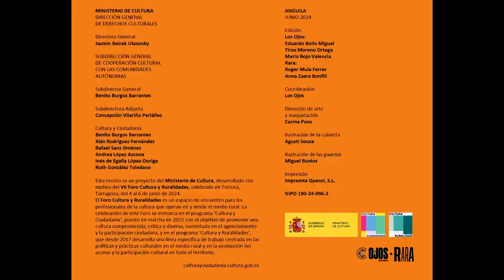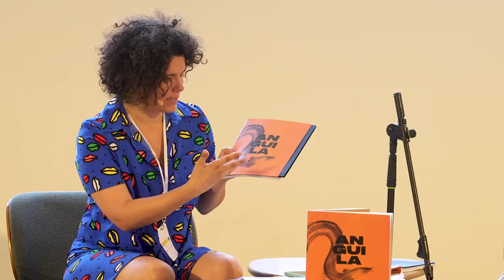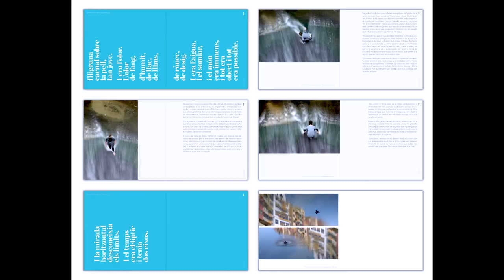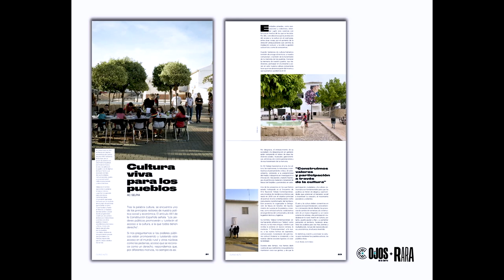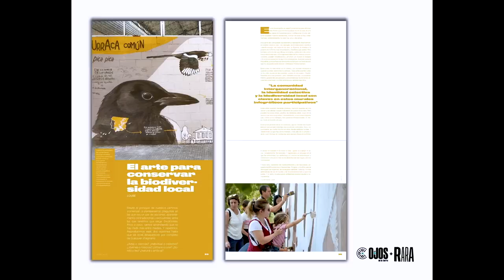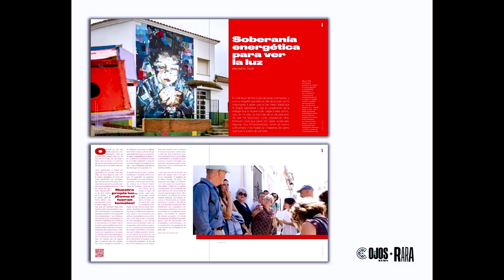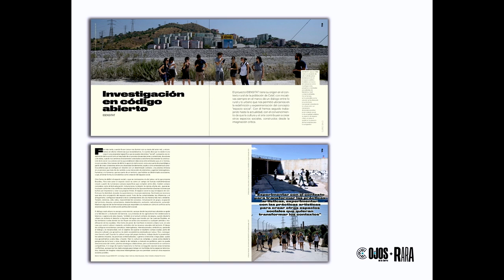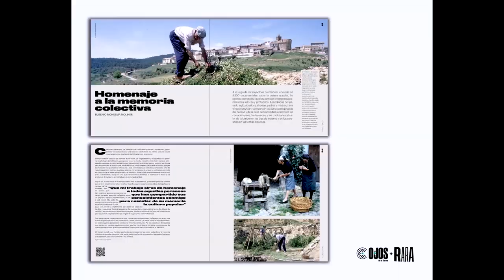Presentación de la revista Anguila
-Anna Zaera. Rara, Terres de l’Ebre.
-Tirso Moreno. Los Ojos, Cuenca.